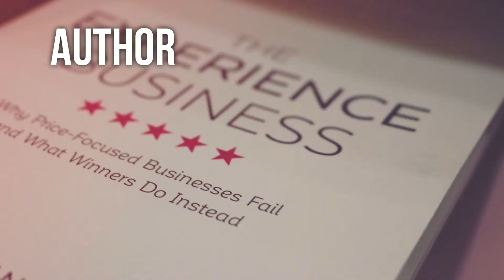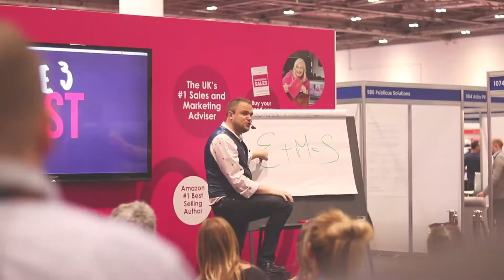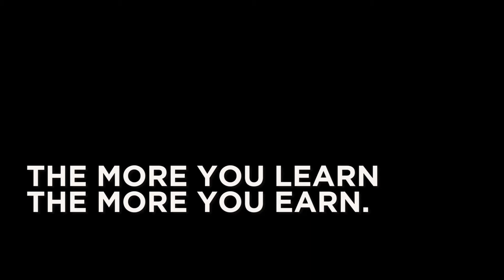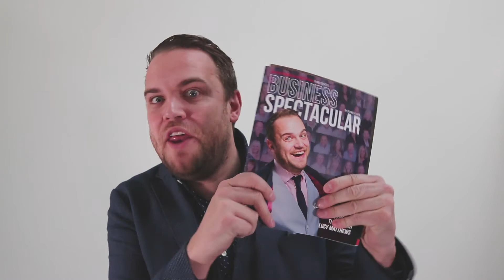The Business Show 2018 | Backstage Business 161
Day 2 at The Business Show 2018, 2 keynotes presentations and 2 live interviews. Another busy day building profile and helping entrepreneurs soar to success, here are some highlights!